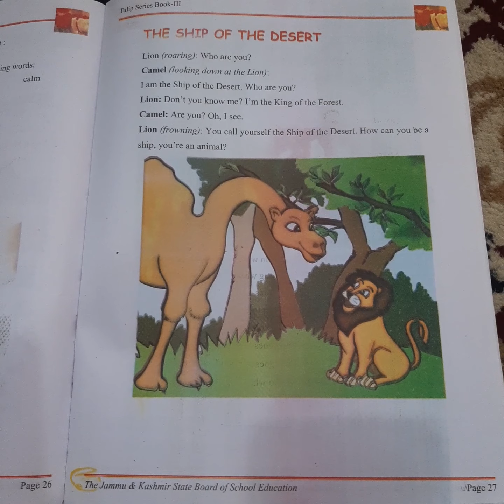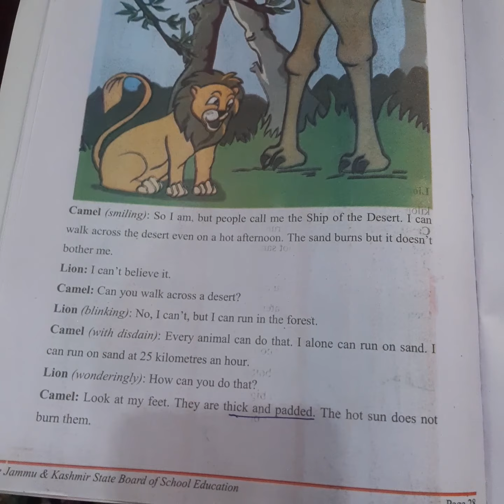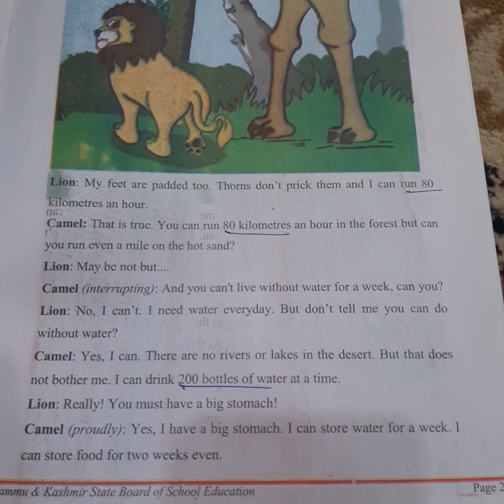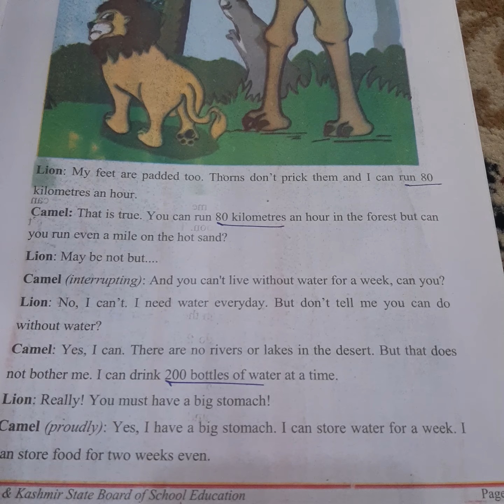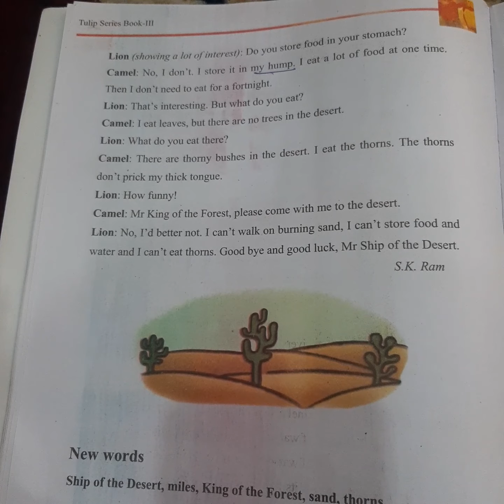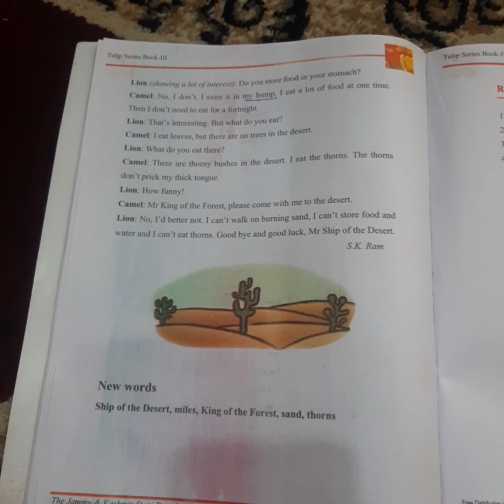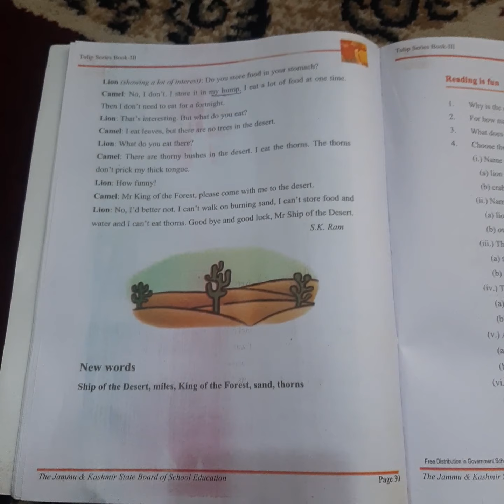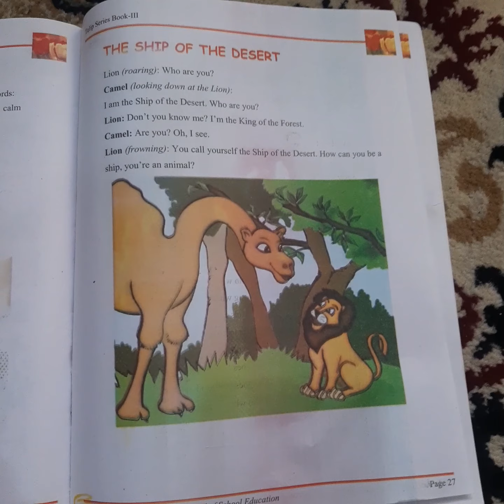The Ship Of Desert( Part ii)Class 3rd Sub English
Lecture delivered by MOHAMMAD SHAFI PS MIR MOHALLA